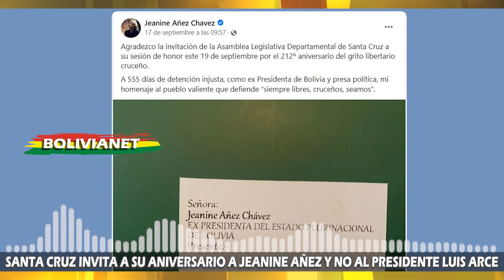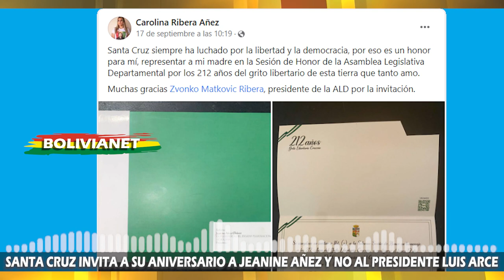SANTA CRUZ INVITA A SU ANIVERSARIO A JEANINE AÑEZ Y NO AL PRESIDENTE LUIS ARCE